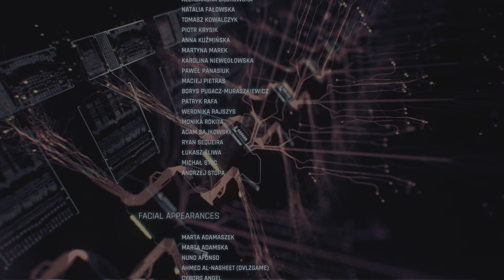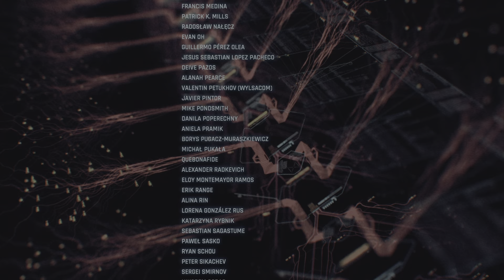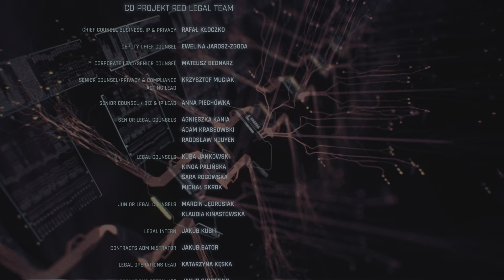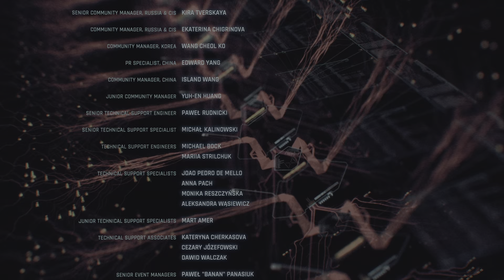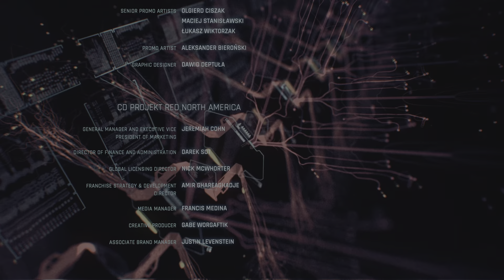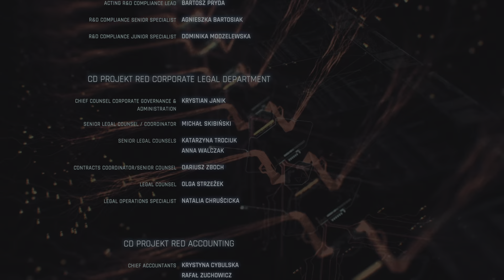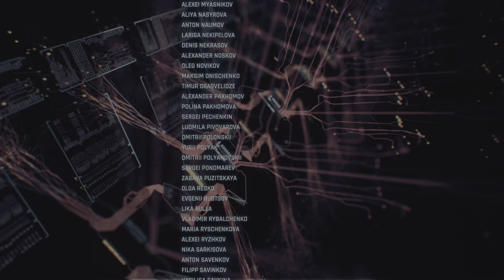Cyberpunk 2077 ending song